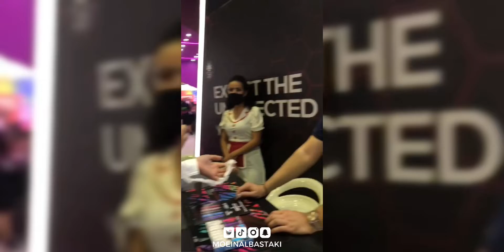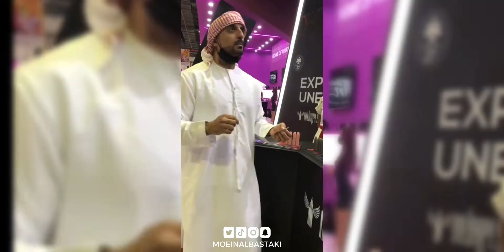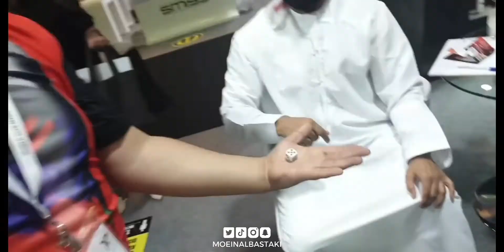Moein Al Bastaki Shocking the audience at WVS.. Mind Blowing